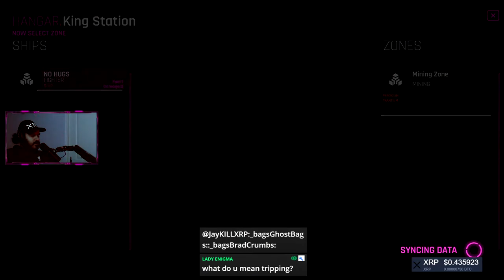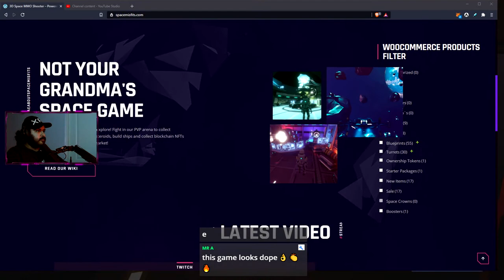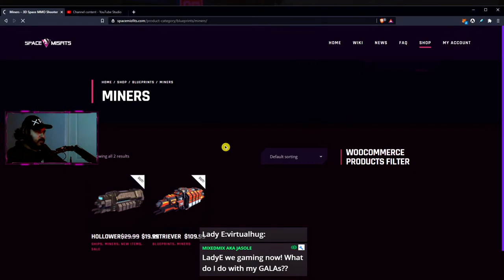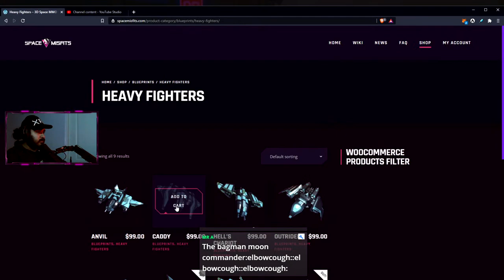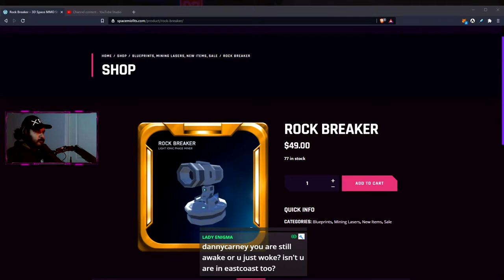Blockchain Games and Gains 'Space Misfits'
🌛Moonshot II - New Music Out

(News, Crypto, Music, DLT, Blockchain, Staking, Wealth)
◽Find me @
Timestamps 📍
000  ◽Intro
to sign up for Crypto.com and we both get $25 USD :) (Metal Debit Cards)

◽Keep Crypto Safe | Hardware Wallets

Shout out to the Family

JayKillXRP (1st Member)
Keith Jacob x Crypto Ronnie O'Dell
Q🇺🇸 Orlando Wallace 🇺🇸Q x 🐾⭐POLA⭐BEAR⭐SMACK⭐🐾
crypto squirrel x WORK UNTIL I DIE Grow420,shop
T Cash x Perry Cameron x Bullish Marcelle x Bryan XRPhree
MixedMix AKA jASole x Lester’s Capital x John Doe
josh laroche x Crypto Homegirl x XLM BULLISH CHEF x Cookie Munt
356 Sniper x Aunty Val x Corey H x Charlii53 888
Brady Meckle x c0tt0n_BuLLz x Relative Martian
Tales From The Crypto x `Baby, be cool!'x NorCalSavage
Mr. Joshua XRP x Dj SugaBearTv x DU3L CITIZ3N
Krypto Snow x Derek Louw x BRZRKR x Brennan
J errler x Luther W. x Mission XRP
Anjimson Sanchez x Erik Tallent x dulan rolf
Fancy Pants_XRP 43 x AJ DILL x XRPNDMT x Based Amy
Lucy Franklin x e4rockin E4rockin x CHI-Town K
coinadek one x Cody Backman x Ramesh Gupal